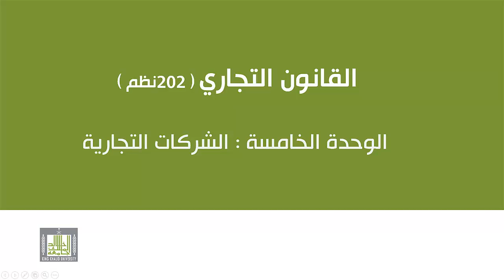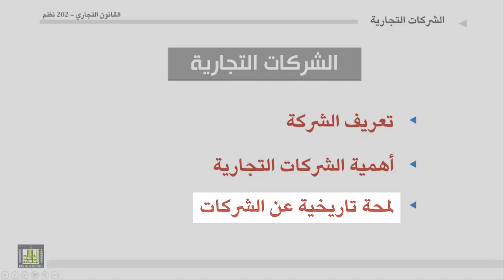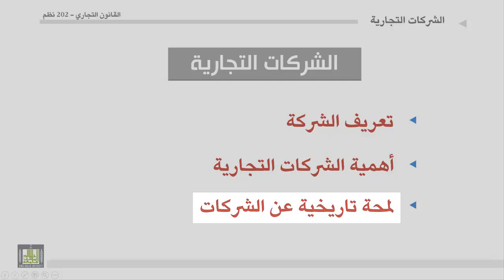القانون التجاري الوحدة 5 الشركات التجارية 1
القانون التجاري